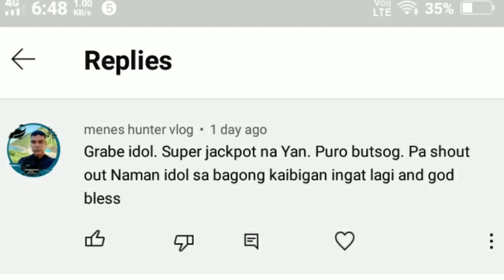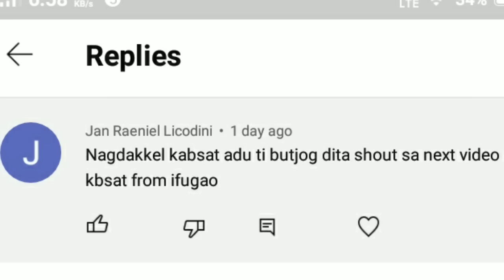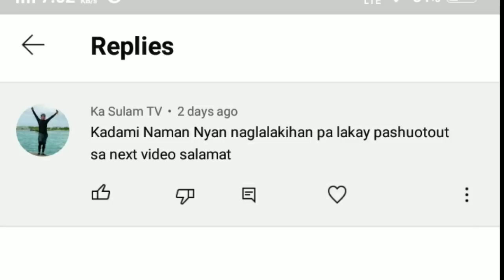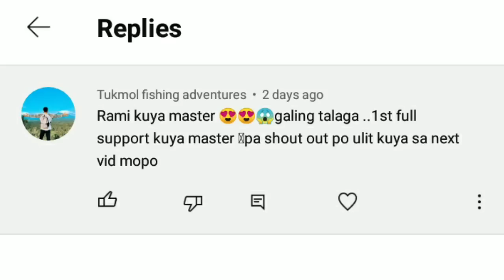NAGPANA AKO GAMIT ANG NAPAKA LAKAS NA PANA..AYUN SAPUL MGA MALALAKI! SPEARFISHING/ PAGPAPANA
Napakalakas talaga ang bigay ni Sir Rommel Vergara na Pana,..Napakadaling e target...